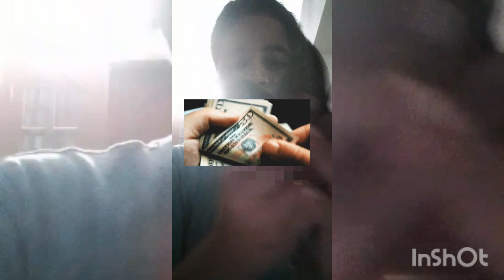when I get my salary